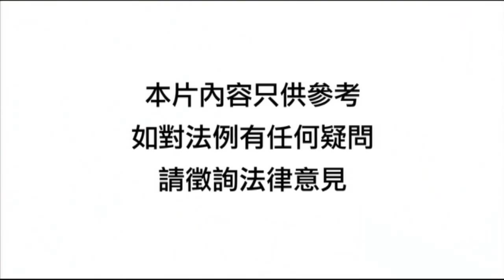iSir睇片考考你 - 幸運大抽獎 - 唔要禮物